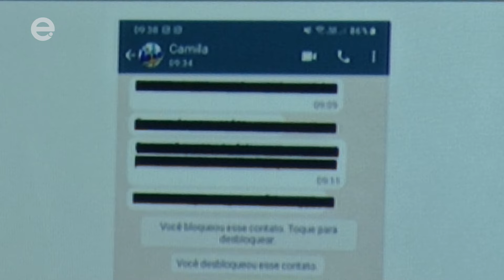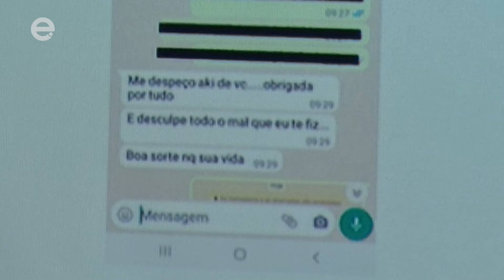Polícia descarta homicídio de ultramaratonista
Aconteceu na manhã desta sexta-feira (19) uma coletiva de imprensa com o delegado titular de Leme (SP) para esclarecimentos sobre a morte da ultramaratonista Camila Maria Matte, de 44 anos.

O delegado Dr. João Pinheiro Neto atendeu a imprensa e afirmou que não tratará o caso como homicídio, seguindo a linha de que a atleta tirou a própria vida.

“Conseguimos imagens da Camila, nesse estabelecimento comercial. Ela chega sozinha, pede ajuda de um atendente, ele indica o local. Ela pega um frasco [álcool] e olha detalhadamente. Lê para ver qual tipo daquele álcool. Depois ela opta pela compra, faz o pagamento e sai”. Afirma o delegado.